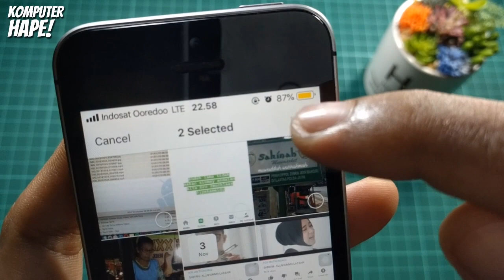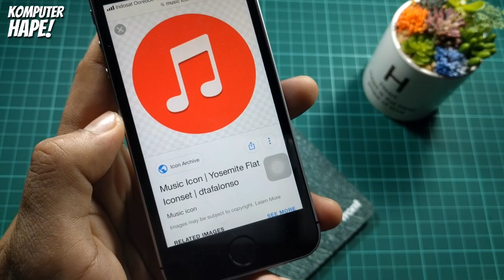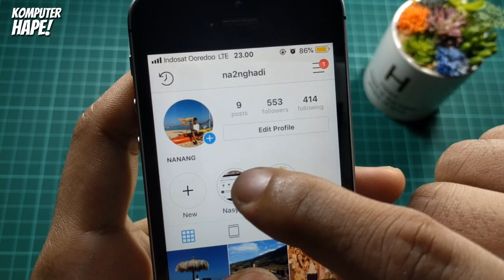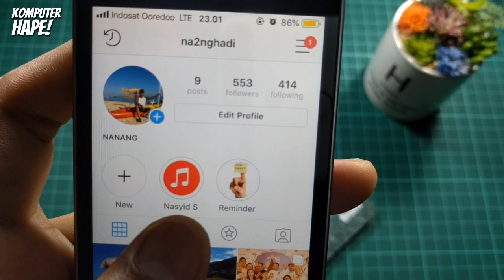Cara Mengganti iCon HighLight InstaStories Instagram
Dalam video kali ini kita akan sharing tentang cara mengganti icon highlight instagram yang bisa berisi bermacam-macam stories yang pernah kita buat di instagram kita sebelum-sebelumnya, jangan lupa juga liat cara buatnya
Nah disini kita akan mulai dengan mencari icon yang sesuai, bisa pakai google atau icon stock lainnya di internet, atau kalau mau bisa buat sendiri, dan nanti simpan di hp android ataupun iPhone kamu, nah baru nanti kita tambahkan atau kita pasang pada higlight instagram kita.

Jadi sebenarnya icon hight ini bisa kita manfaatkan untuk media jualan atau media promosi ketika kita membuat instagram untuk promosi jasa service atau jasa perbaikan hp ataupun laptop ataupun apapun. sehingga pengunjung akun instagram kita bisa melihat portofolio kita dari insta-stories yang pernah kita post dan kita bikin. Jadi ini bisa jadi portofolio juga, portofolio secara online.